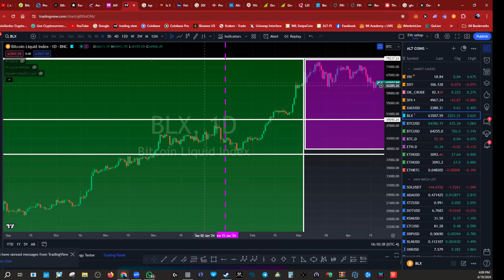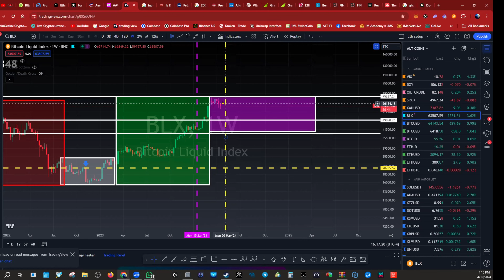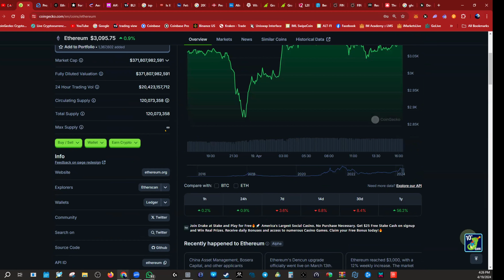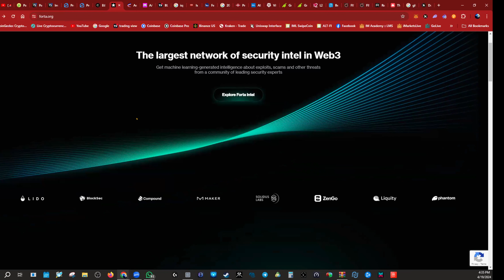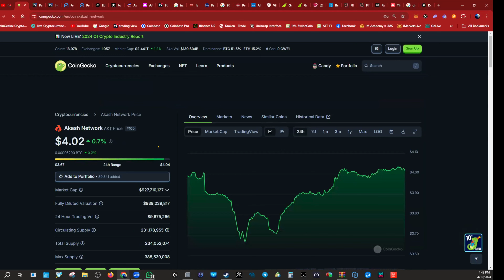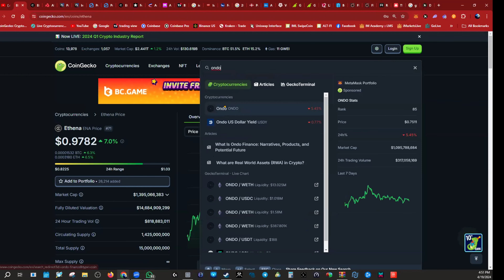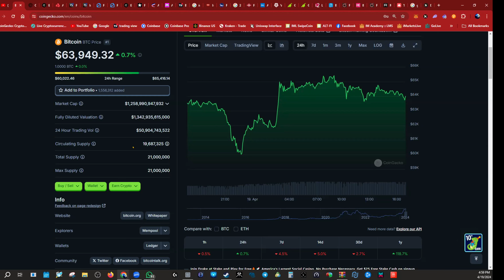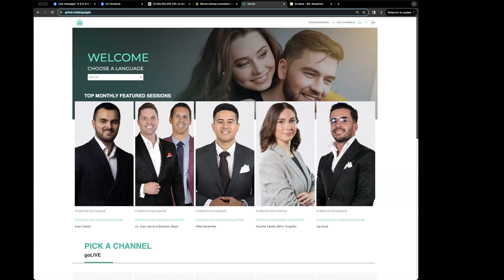THE CRYPTO COUNTDOWN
💰"We are still early!!" The Bitcoin halving has taken place and we are set for one of the biggest market runs in history!!

During this value packed session we are joined by one of the top crypto educators in the world; Mr. Curtis Kobane. He has a lengthy track record of success personally and as an educator.

Imagine receiving LIVE 💎 MENTORSHIP on a daily basis from him. THIS is the separating factor from those that are "in crypto" and those that "win with crypto" ... During this session, Kobane will show you exactly how you can take full advantage of this unique time in history and stresses the urgency of the times we are in right now with the bitcoin halving💥

Get ready to take notes as Kobane moves from one outstanding project to another. All incredible high value info that you can go and apply to your own investment portfolio.

💻 The dot com era produced more millionaires than any other industry and right now we have an opportunity to front run this next major transition, as the world continues it’s well established digital trend, this time in the finance space💰

❓Are you positioned to take advantage of the most rapidly growing investment sector of all time?⏰

Do you know that the rate of adoption in the crypto space is DOUBLE what the internet was in the late 90’s?🤯

The 🏦 banks around the world are spending billions of dollars to catch-up and build their digital currency infrastructure but what if you could get in early and be aware of how this eco system really works and how to know which projects are worth a second look for possible trade and portfolio building ideas?🤔

💥How many of us wish that we invested in Bitcoin 4 years ago? 🙋‍♂️10 years ago? Share this with your friends and family. They will thank you many times in the years to come.

Before we invest in the markets we need to invest in ourselves🧠 Show up ready to take notes and get ready to receive some information that can radically transform your situation!!

And get plugged into our private Facebook group for more mindset, investing and trading training, live and digital events:

⚡️Our vision and mission is to educate, empower and enrich the lives of a million individuals⚡️

IM Academy has different options to utilise and create multiple streams of income. Some of these include the:
💎 Foreign Exchange Academy that teaches how to day trade and also includes high frequency binary options trading education for some regions.
💎 Stocks & Crypto Academy for investing and trading, NFT's, Metaverse and futures trading as well.
💎 Social Media Academy
💎 E-commerce  Academy for education, setup and mentoring
💎 Travel Life Experiences membership with luxury global travel and lifestyle discount deals.
💎 Personal Development - High level mindset training from Bob Proctor and other very successful entrepreneurs.

🔥 If you're ready to take your financial freedom journey up a gear or are interested to find out more info please get back to the person who shared this with you or reach out to me on social media here: